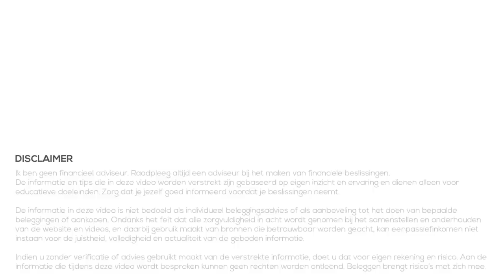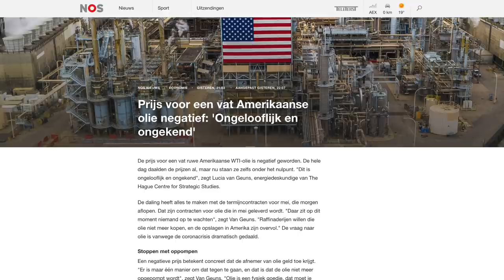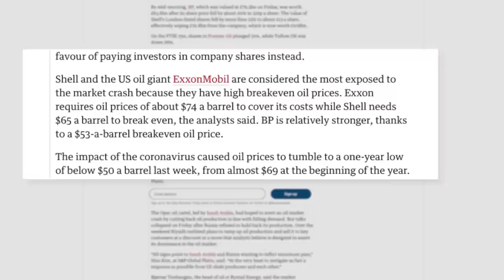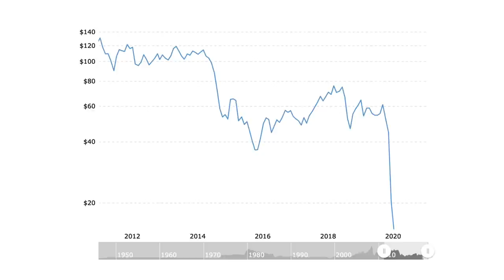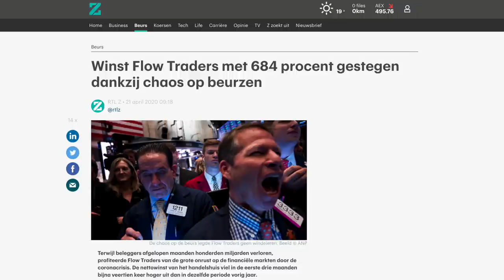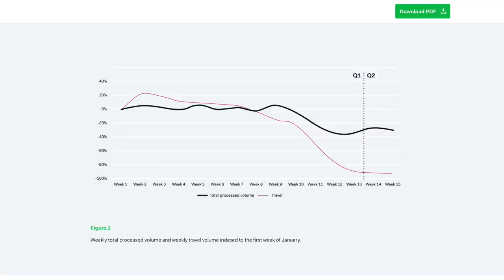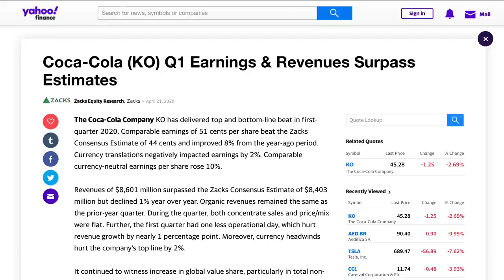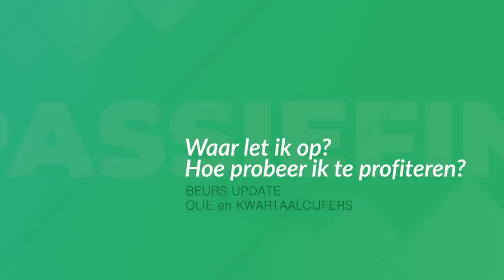Beurs Update - Kwartaalcijfers & Olieprijs [22 april 2020]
Beurs Update - Olie en kwartaalcijfers [22 april 2020]
👇Kijk hieronder voor meer informatie en links👇

Het is onrustig op de beurs de laatste weken. Zeker de laatste week is het het zelfs ZEER onrustig op de beurs. Dat is de reden dat ik nu regelmatig video's ga maken met een update van de beurs.

In deze video bespreken we het nieuws van de laatste dagen en wat ik verwacht van de komende twee weken. We kijken naar trends en nieuws en vooral naar de 'big picture', om te zien welke invloed dat heeft op mijn posities en mogelijk toekomstige aankopen.